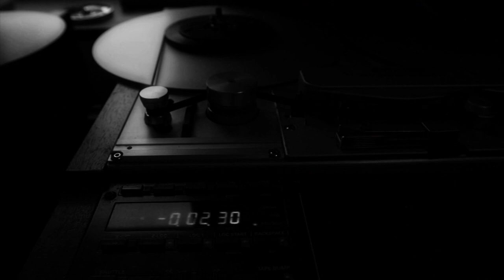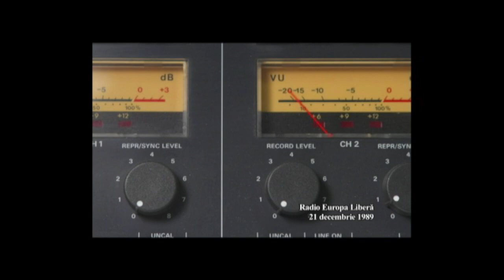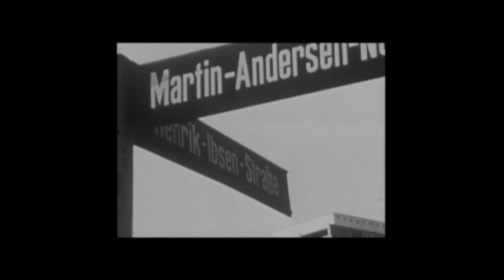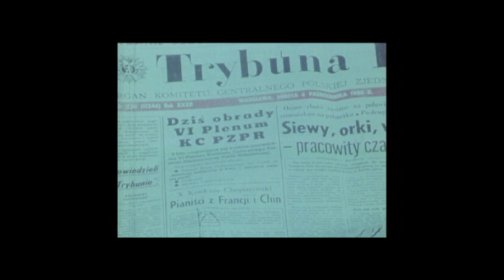Portret de secol: Anul 1989 – prima parte (Arhiva TVR)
Episod din seria documentară „Portret de secol”, realizată în anul 2016 de Ruxandra Ţuchel şi prezentată de Cătălin Ştefănescu.